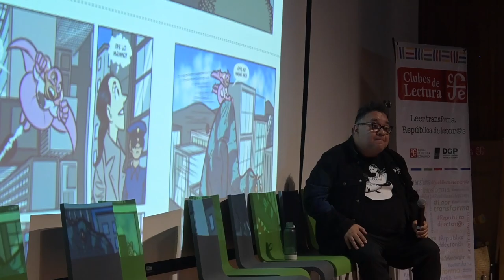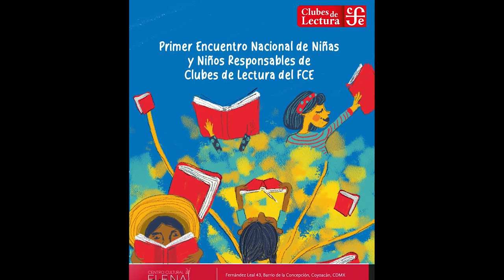BEF con Niñas y Niños Responsables de Clubes de Lectura FCE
Encuentro de BEF con Niñas  y Niños Responsables de Clubes de Lectura FCE